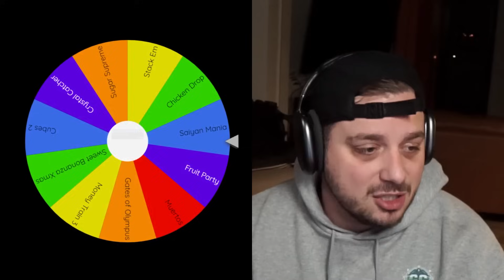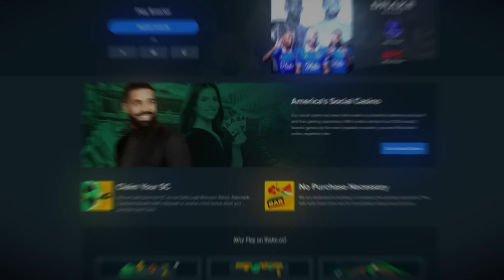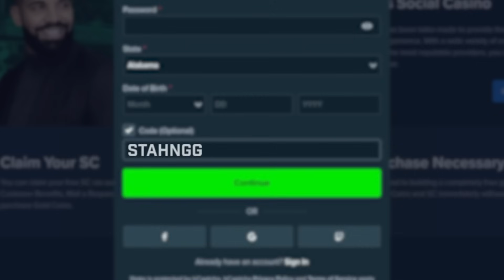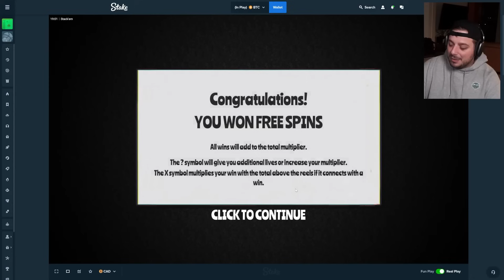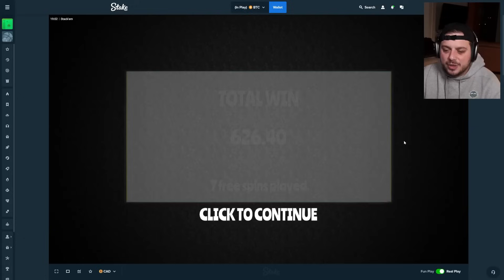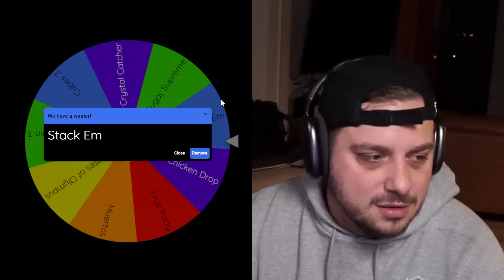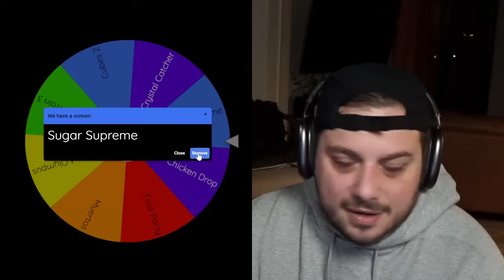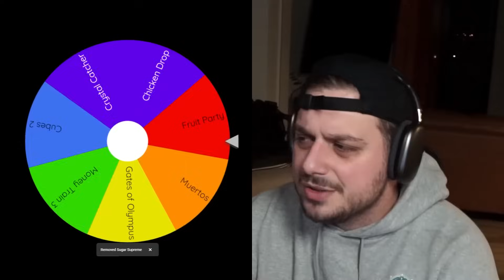THIS SLOT WHEEL RANDOMLY PAID OUT PROFIT BONUS BUYS!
I risked everything on a wheel spinning me into random slot bonuses to do big buys on them and ended up with some good profit wins on sweet bonanza and stack em!